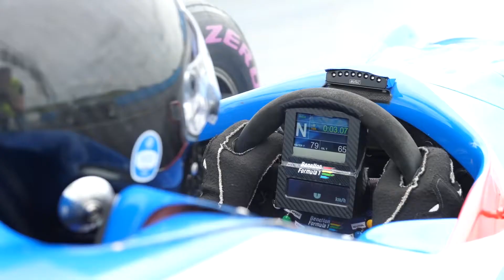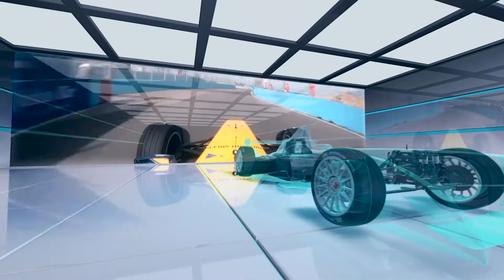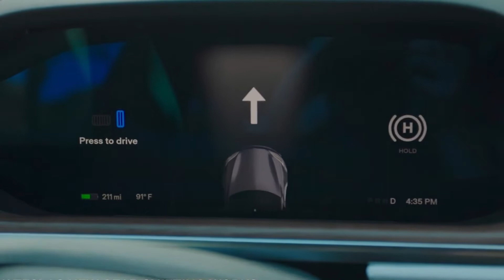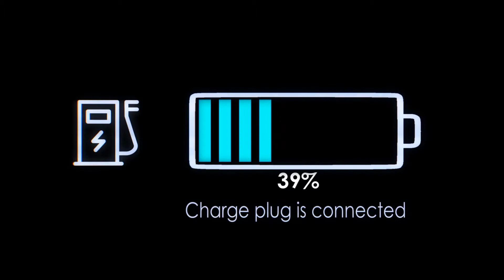Should Tesla Join Formula E? | Tesla News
You might think that a car racing sport with no engines roaring and no refueling might be pretty dull. Well, that is not the case because the racing that is conducted using only electric cars by the name Formula E is considered as the electric future of Car racing. The first name that would come to your mind when you hear the words electric vehicles would be Tesla, and it's surprising to see that Tesla is yet to mark its presence in the Formula E motorsport.